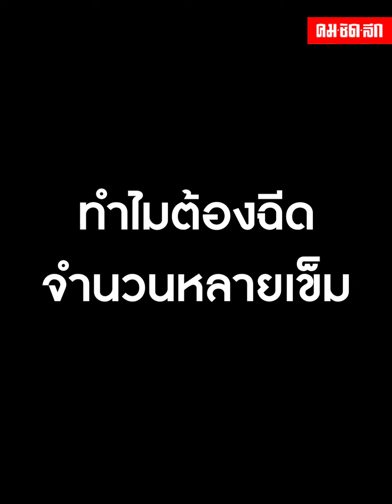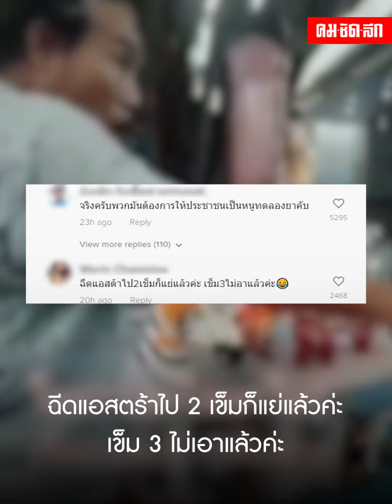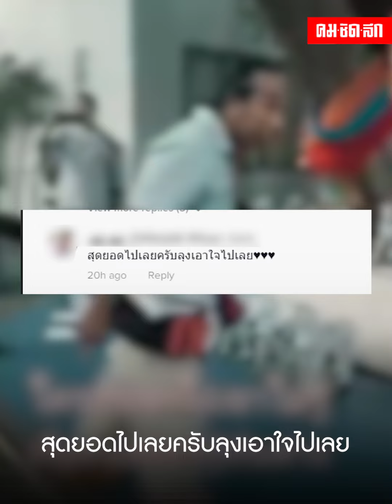"วัคซีนโควิดดี" ทำไมต้องมีเข็ม 2-3-4-5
หลายคนได้ฟังคลิปนี้ คงน่าจะตรงใจกันไปบ้าง กับ 1 ความในใจ ปชช. "วัคซีนโควิดดี" ทำไมต้องมีเข็ม 2-3-4-5

คลิปนี้กลายเป็นไวรัลอีกเรื่อง เมื่อผู้ใช้บัญชี TikTok ชื่อบัญชี tini_ii2 นำมาแชร์ไว้ เป็นเหตุการณ์ผู้ชายคนหนึ่ง ออกมาระบายความในใจเรื่องการฉีดวัคซีนโควิด ที่ภาครัฐออกมารณรงค์ให้ประชาชนให้ความร่วมมือในการฉีดวัคซีน โดยตอนนี้มีการบูธเป็นเข็ม 3 เข็ม 4 แล้ว เขาระบายความในใจออกมาตรงกับความรู้สึกใครบ้าง ไปชมคลิปกันค่ะ